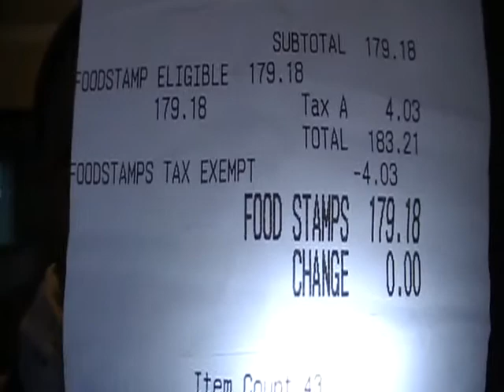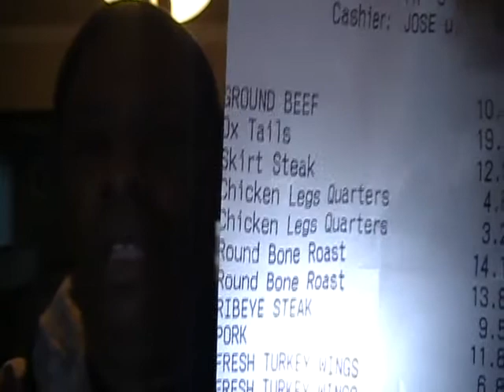COOKING WITH MOMMA D.J. THANKSGIVING SHOPPING PT 1.wmv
MOMMA D.J GOES SHOPPING FOR THANKSGIVING ITEMS TO COOK FOR THE UP COMING HOLIDAY ONLY TO FIND THAT HE WAS OVER CHARGED. OR SO HE THOUGHT.